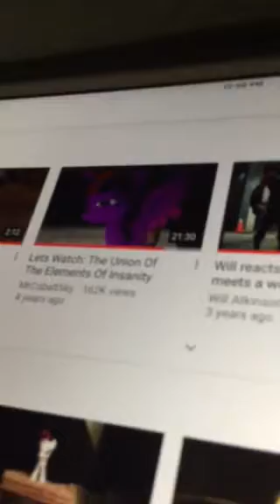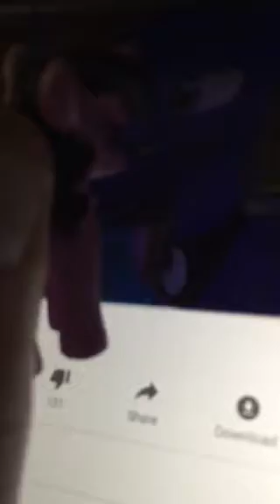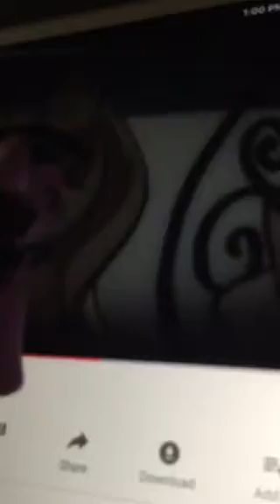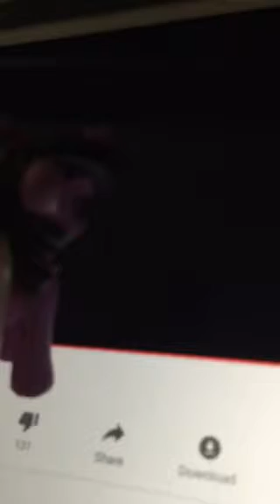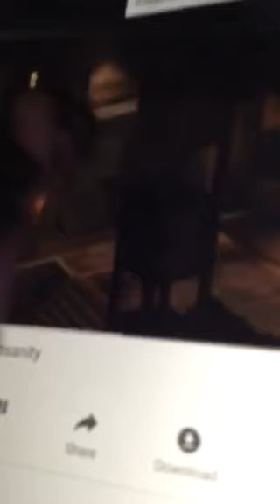Brutalight is fluttershys side